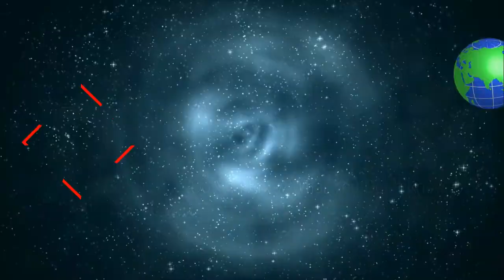what Are Some Weird Facts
Some of Weird Facts That maybe You never hear about it.